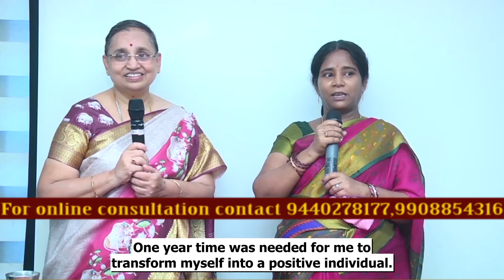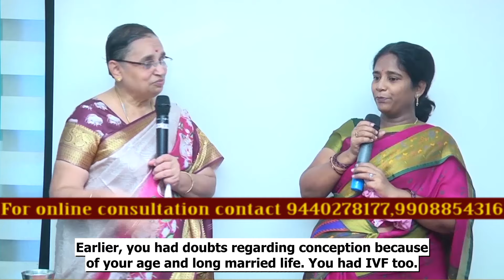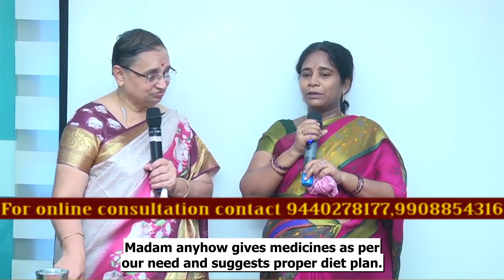1002 Successful pregnancy after recurrent abortions at the age of 40 years with English Subtitles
You can also go through our book which is available in 4 languages on our website and on Amazon.
To buy online click on these below links
English language: TALKING TO THE BABY IN THE WOMB - GARBHA VIDYA